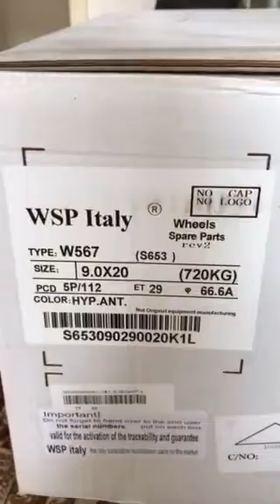Wsp Italy w567 giasone || Rotor Wheels || unboxing (deutsch)